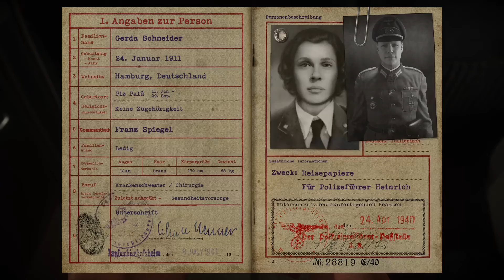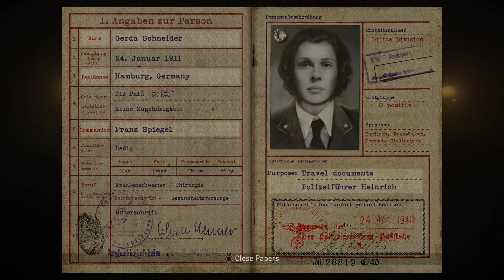Call of Duty: WWII story part 5